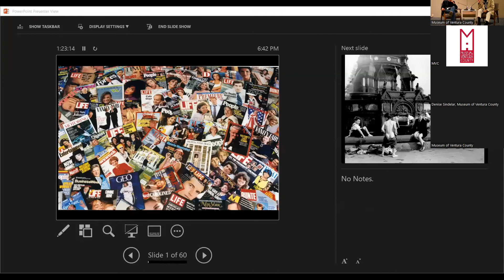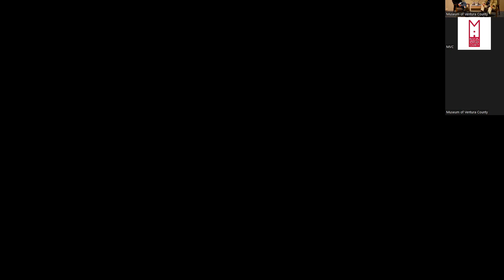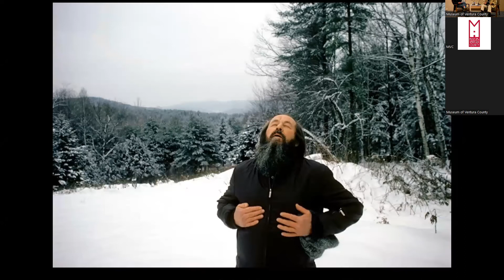Ivor Davis: Up Close and Personal with Harry Benson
The Museum of Ventura County was thrilled to present the next Ivor Davis: Up Close and Personal with famous photographer Harry Benson. In this popular series, author, journalist, and investigative reporter Ivor Davis speaks with a rotating guest list of extraordinary individuals.

Harry Benson has been featured in LIFE, Vanity Fair, Vogue, Time Magazine, and many more. He’s had 40 solo exhibits, including at The Smithsonian National Portrait Gallery. He’s photographed every US President from President Eisenhower to President Biden. He marched with Dr. Martin Luther King Jr.; was next to Senator Robert Kennedy when he was assassinated; and photographed the Berlin Wall going up and down.

Harry Benson has photographed Queen Elizabeth II, Sir Winston Churchill, Princess Diana, Muhammed Ali, Jacqueline Kennedy, The Shah of Iran, Amy Winehouse, Andy Warhol, Elizabeth Taylor, Francis Bacon, Jack Nicholson, Truman Capote, Michael Jackson, Dolly Parton, Frank Sinatra, Kate Moss, The Beatles, and The Rolling Stones.

Author of 18 books of photography, Benson’s 18th book,”Paul McCartney, published by TASCHEN in 2021, will be reprinted in the spring of 2022.

Museum members who registered for this event (either in person or via Zoom) were entered into a drawing to receive an autographed copy of Harry Benson’s “Harry Benson: Persons of Interest“.

Brought to you in part by the generous support of Robert Suskind, M.D. and Leslie Lewinter-Suskind.